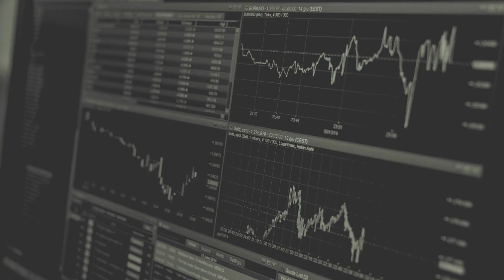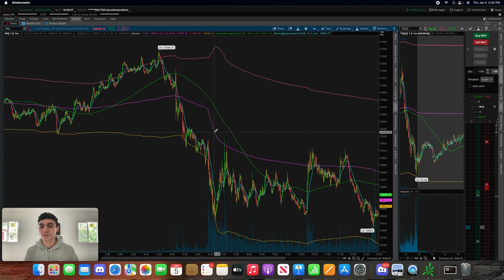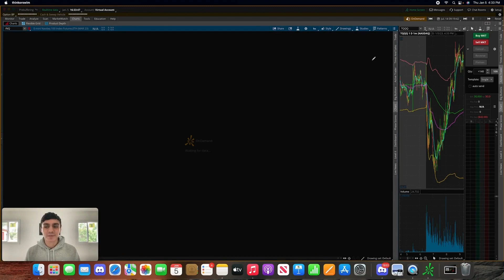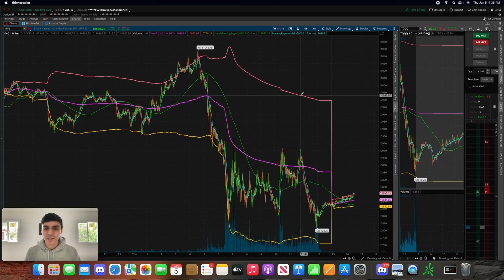Day Trading Recap on ThinkorSwim | SQQQ TQQQ